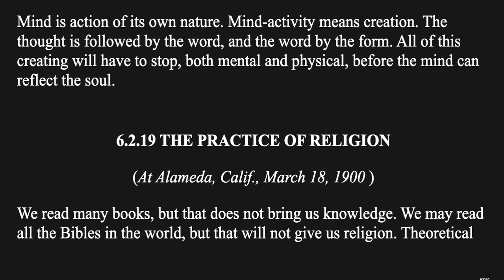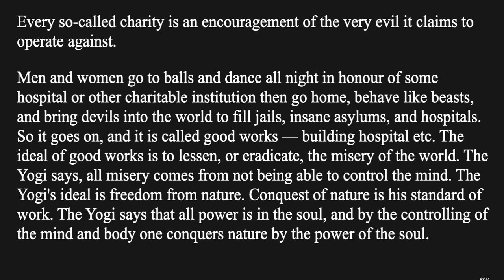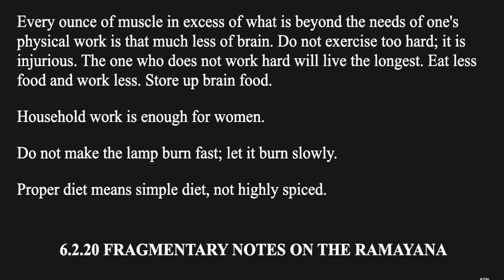Complete Works Sw Vivekananda Vol 6.2.19 Notes of Class Talks & Lectures - The Practice of Religion